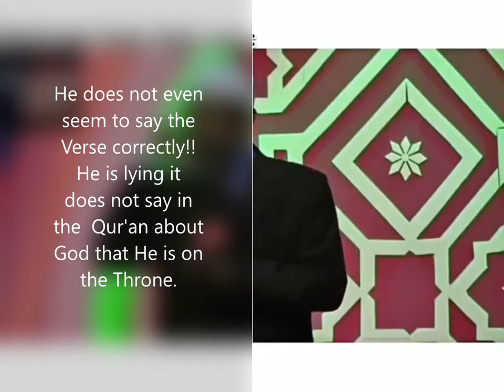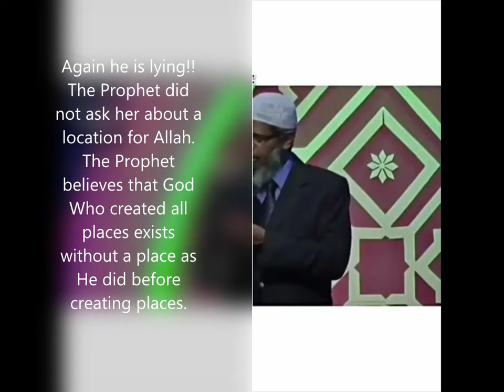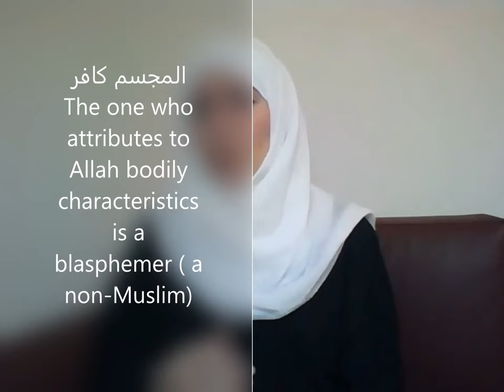An Obligatory Warning تحذير واجب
This video contains fundamental matters in the Religion and it exposes the lies of the Mushabbiha such as Zakir Naik. Watch until the end.